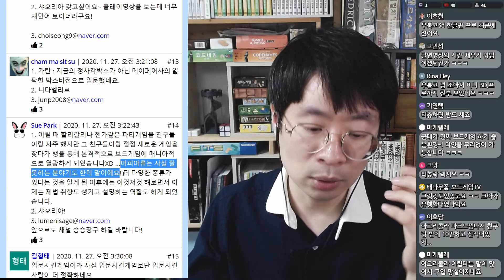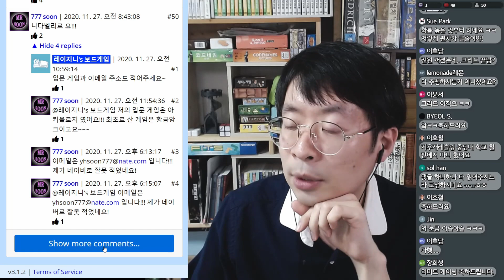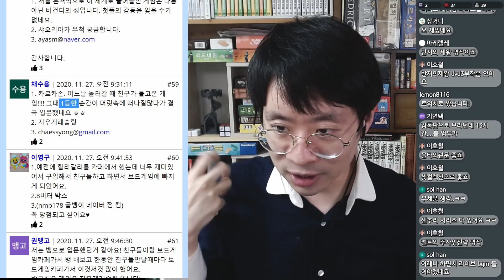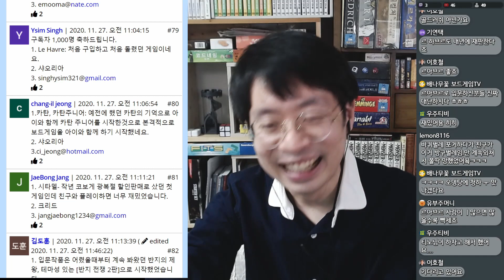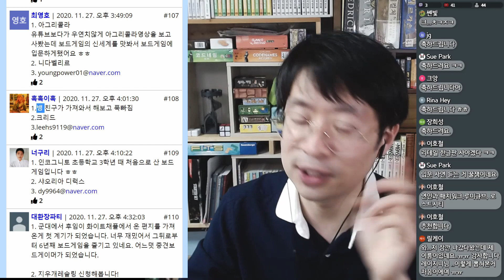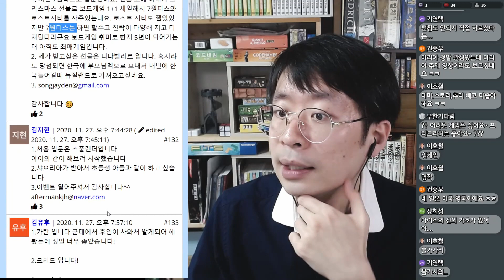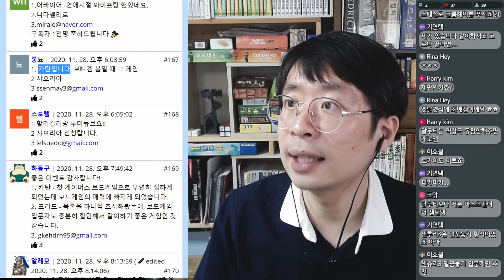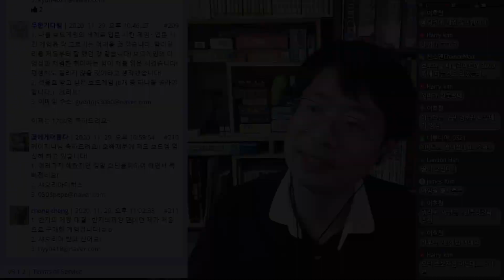보드게임에 빠지게 된 사연들 - 202개의 댓글 읽기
구독자 이벤트 댓글 202개에서 사람들이 이야기해준 자신의 입문 보드게임 이야기를 하나씩 모두 읽어봤습니다. 마치 라디오 사연 읽는 기분이라 참 즐거웠네요.

댓글들을 뽑아낸 사이트는 아래의 댓글 뷰어 사이트를 사용했습니다.

라이브 영상을 보고 싶으신 분들은 아래 링크를 참고하세요.